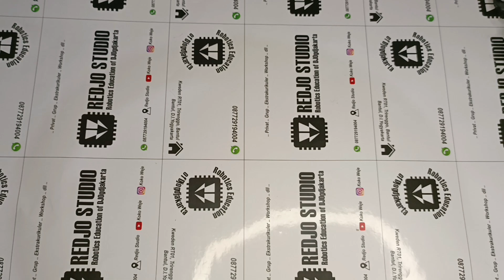Tutorial Transporter Robot Pembawa Barang | Cara Merakit & Seting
Tutorial Cara Merakit & Seting Robot Pembawa Barang Transporter

..Robotics Education of DJOgdjakarta..
..REDJO Studio..